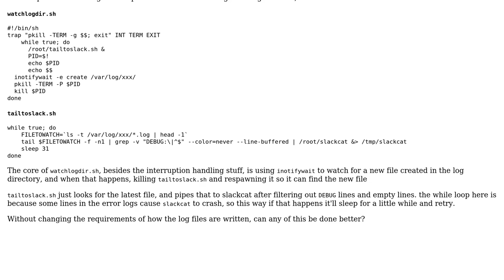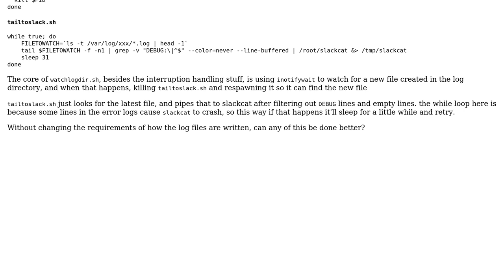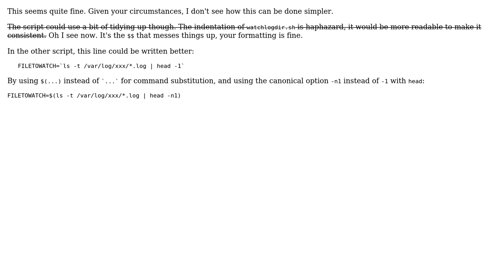Code Review: Watch log dir for new file, automatically tail to slack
With thanks & praise to God, and with thanks to the many people who have made this project possible! | Content (except music & images) licensed under CC BY-SA | Music | Images & others | With thanks to user Jay Paroline user janos user chicks and the Stack Exchange Network Trademarks are property of their respective owners. You are responsible for your own actions.